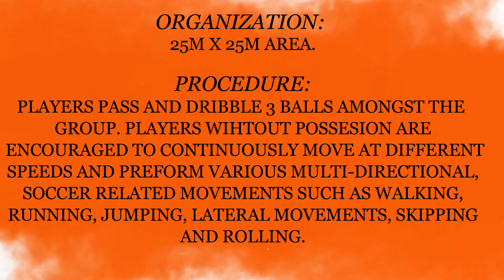Learn to Train: Dynamic Warm Up With The Ball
Lets the pros of Forge FC help you train, practice and play better!